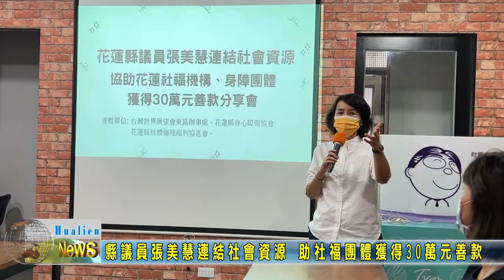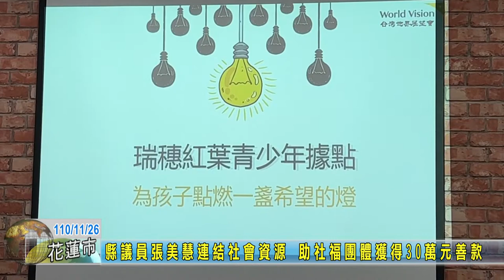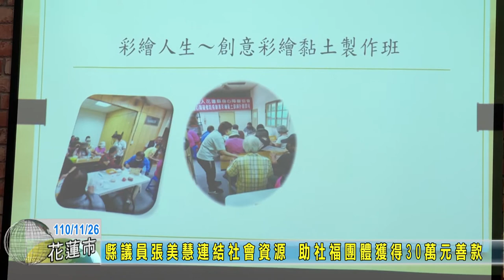20211126 05 縣議員張美慧連結社會資